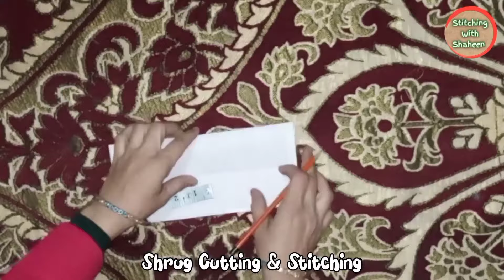Trending Collar Shrug Cutting and Stitching/Shrug Dress Cutting and stitching/Pocket Shrug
In this video I will teach you trending collar Shrug cutting and stitching with easy and simple way.

Colour of threads
shrug cutting and stitching
shrug Design
shrug suit
shrug cutting design
shrug cutting and stitching in Hindi
Trending Collar Shrug Cutting and Stitching
trending shrug Design
Shrug Dress Cutting and stitching
viral shrug dress
shrug with pocket
Shrug suit
shrug from dupatta
shrug ki cutting
trendy shrug Design
shrug suit cutting and stitching
shrug dress
Long shrug
collar shrug ki cutting
pocket shrug ki cutting
stylish shrug
new shrug Design
Kurti design
dress design ideas
Winter kurti Design
Winter Suit
cutting and stitching
stitching with Shaheen

thanks for 👀👀👀👀👀👀👀...